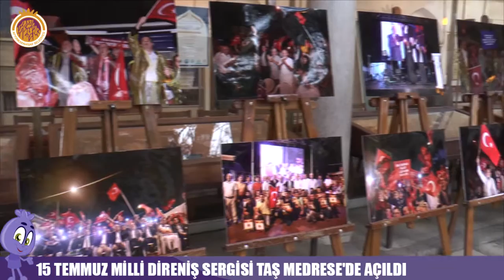15 TEMMUZ MİLLİ DİRENİŞ SERGİSİ TAŞ MEDRESE'DE AÇILDI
Afyonkarahisar Belediyesi tarafından Anadolu Ajansı'nın (AA) katkılarıyla "15 Temmuz Milli Direniş" konulu fotoğraf sergisi, tarihi Taş Medrese'de açıldı.